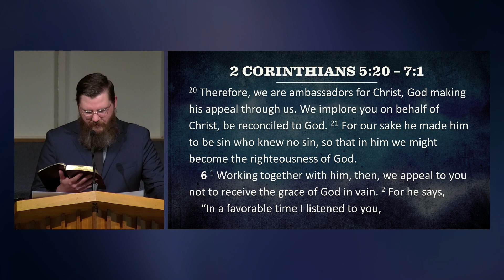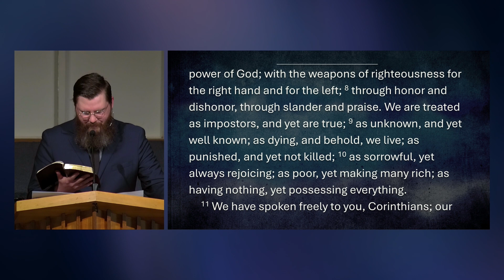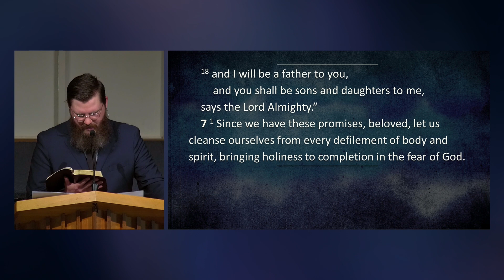Gospel Ministry in a Negative World - 2 Corinthians 5:20-7:1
Sermon preached by TJ Lukkasson on June 30, 2024.